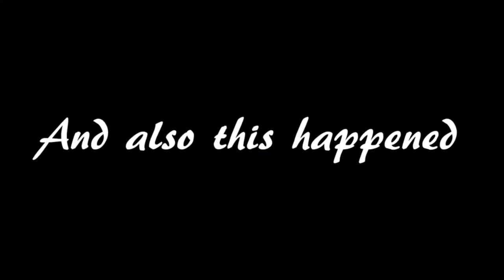Daymoments: Briskets In The Night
Hand puppets, dreams, and Teddy Roosevelt... What is my show about again?